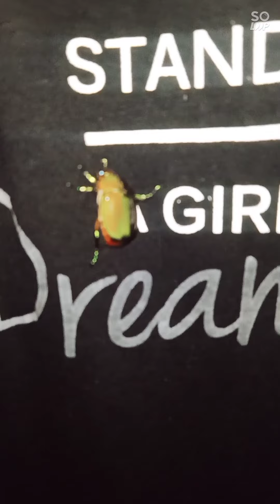among iro mokaon ug bakokang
hunting green bakokang